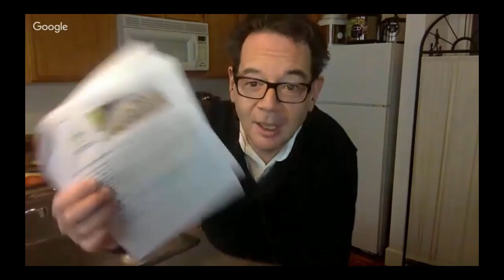Dr. McDougall talks about SUGAR, Webinar 08/18/16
Dr. McDougall talks about SUGAR and answers related questions. Short Food Demo at the End!